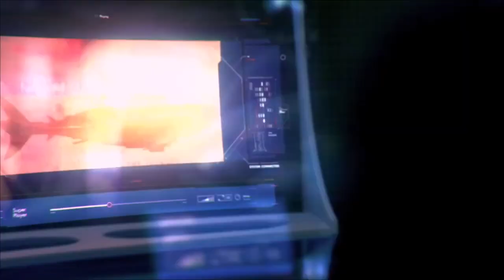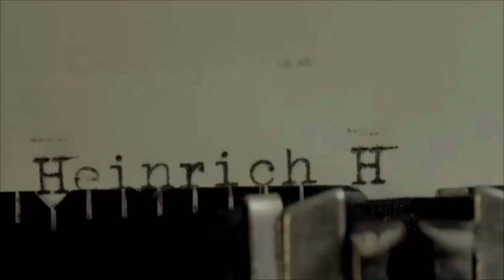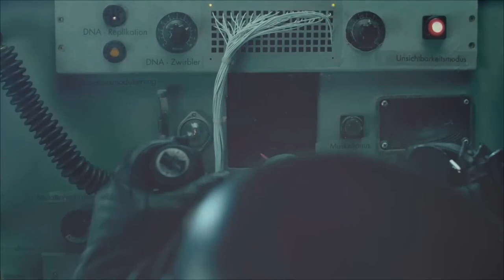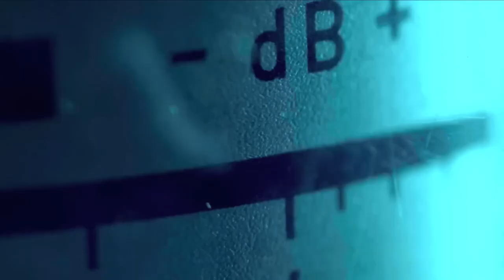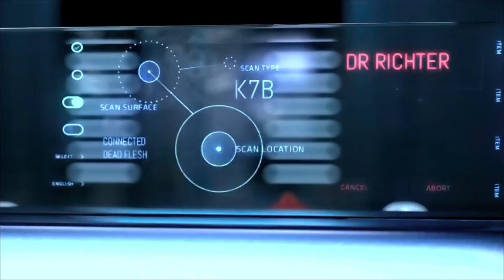Sky Sharks 2020 Movie Explained in Hindi-Urdu Summarized हिन्दी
Welcome to POO Insight Hindi Channel. Sky Sharks (2020) Horror movie explained in Hindi Urdu. The German Horror Thriller film ''Sky Sharks'' story summarized with a complete ending in हिन्दी explanation. The plot revolves around a plane which flew through the sky, passengers were unaware of the danger approaching them. A young girl saw flying sharks and strange military men riding them, attacking the plane. But these men were not men at all, they were zombies. The pilots faced a giant shark, causing them to faint from fear. The horror subsided, but questions arose about the origin and motivation of the zombies and their flying sharks. The story shifts to a private company in New York City, where a 105-year-old professor has discovered a way to reduce his age. As his daughter investigates an ancient ship in a snowy area, she is confronted by hordes of Nazi zombie connected to a machine that revives them. The professor fears something is wrong and urges his daughter to leave, but she discovers an even more shocking truth.